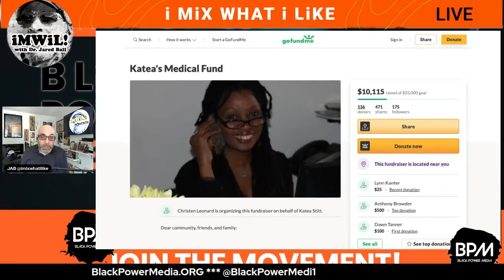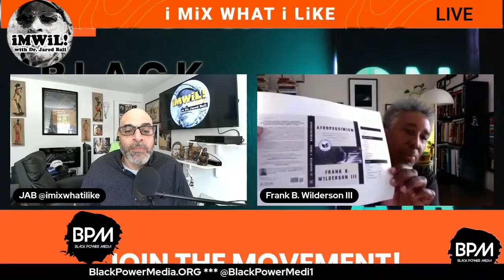Afropessimism with Frank Wilderson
"Why does race seem to color almost every feature of our moral and political universe? Why does a perpetual cycle of slavery—in all its political, intellectual, and cultural forms—continue to define the Black experience? And why is anti-Black violence such a predominant feature not only in the United States but around the world? These are just some of the compelling questions that animate Afropessimism, Frank B. Wilderson III’s seminal work on the philosophy of Blackness."

Frank B. Wilderson, III is an Associate Professor in the Drama Doctoral Program and the African American Studies Program at UC Irvine. He has taught literature at UC Santa Cruz; and at the University of Witwatersrand and Vista University in South Africa, where he lived for five years during the transitional years from apartheid to universal suffrage.

While in South Africa he held elected office in the Congress of South African Writers and the African National Congress. In addition, he has worked as an institutional dramaturge for Lincoln Center Theater’s productions of Zora Neale Hurston and Langston Hughes’s Mule Boneand Mbongeni Ngema’s Township Fever; and as a creative dramaturge for the Market Theater in Johannesburg’s production of George C. Wolfe’sThe Colored Museum.

His publications include Red, White & Black: Cinema and the Structure of U.S. Antagonisms (Duke University Press 2010); and Incognegro: A Memoir of Exile and Apartheid (South End Press 2008), which won The Eisner Prize for Creative Achievement of the Highest Order, The Zora Neale Hurston/Richard Wright Legacy Award for Creative Nonfiction; and The National Endowment for the Arts Literature Fellowship.

Frank Wilderson received his A. B. from Dartmouth College (Government/Philosophy); an MFA from Columbia University (Fiction Writing); and a Ph.D. from UC Berkeley (Rhetoric/Film Studies). His scholarly work explores cinema’s formal and narrative “awareness” of political ontology by bringing two disparate modes of representation into conversation with one another: (1) the cinema of Red, White, and Black directors and (2) three traditions of epistemological reflection: Humanism (feminism, Marxism, psychoanalysis); Indigenism (meditations on sovereignty and genocide); and Social Death (meditations on the accumulation and fungibility of Black bodies).

Currently, he is directing Reparations…Now, a critical documentary (digital film) that captures the terror of unnamable loss shouldered by today’s descendents of slaves.

Jared A. Ball is a father and husband. After that, he is a Professor of Africana and Communication at Morgan State University in Baltimore, MD. and is founder/curator of imixwhatilike.org a multimedia hub of emancipatory journalism and revolutionary beat reporting. Ball is also author of The Myth and Propaganda of Black Buying Power (Palgrave, 2020).